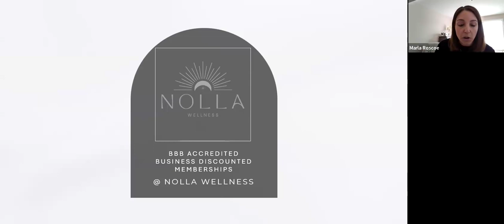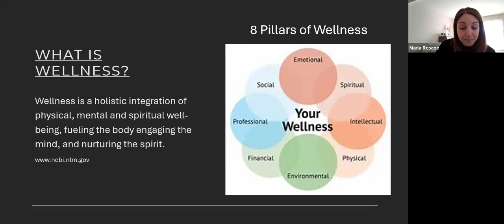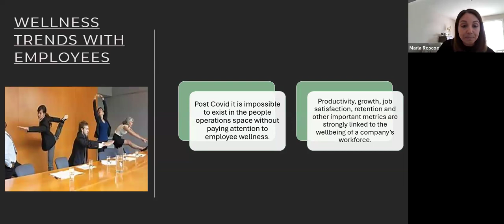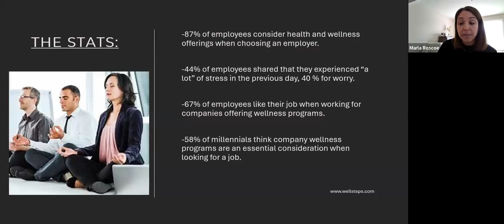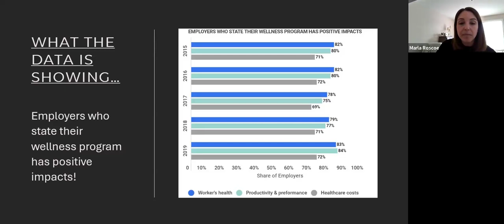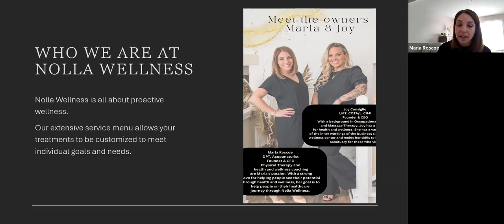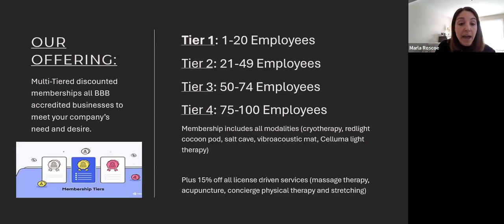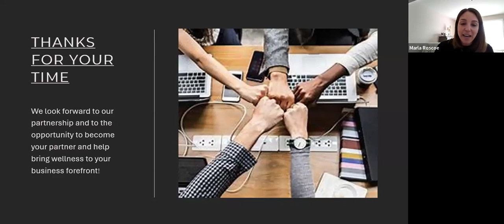Wellness at Work with Nolla Wellness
In 2024, the significance of wellness in the workplace has reached new heights as organizations increasingly recognize its profound impact on employee productivity, satisfaction, and overall success. With the evolving dynamics of work environments, particularly amidst technological advancements and global challenges, fostering a culture of wellness has become imperative.

Join Marla Roscoe, Co-Owner of Nolla Wellness, as we discuss the opportunity business owners have to better engage and support their teams in this ever changing landscape.